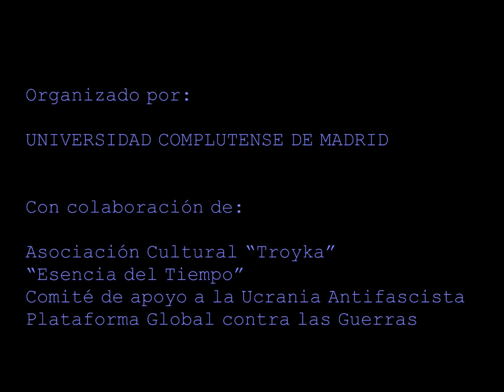Juan de Dios Villanueva en la conferencia "TRAGEDIA HUMANITARIA EN EL SURESTE DE UCRANIA"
El 16 de octubre de 2014, en el marco de la exposición “LA TRAGEDIA HUMANITARIA EN EL SURESTE DE UCRANIA Y SUS CONSECUENCIAS PARA EUROPA” que está abierta desde el 8 hasta el 23 de octubre en la Facultad de Ciencias Políticas y Sociología de la Universidad Complutense de Madrid, Campus de Somosaguas, se celebró una Mesa Redonda sobre “LA CATÁSTROFE HUMANITARIA A TRAVÉS DE LOS PARTIDOS POLÍTICOS Y LAS ORGANIZACIONES SOCIALES ESPAÑOLES”.

En la mesa redonda, expresaron su visión de la situación actual en el mundo en relación con los últimos acontecimientos en Ucrania, y en otros puntos del mundo, representantes de varios partidos políticos y organizaciones sociales españolas.